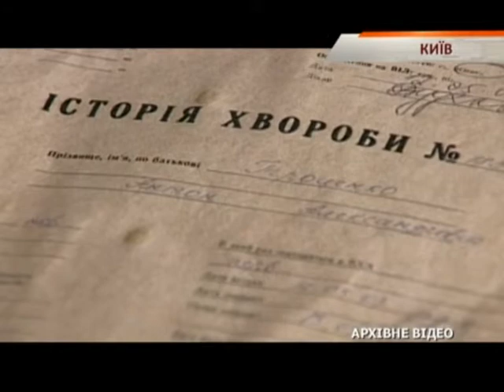Под Кабмином протестовали тяжелобольные, которых лишили лекарств - Чрезвычайные новости, 24.09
Арсению Яценюку сегодня подарили сапожки тяжелобольного ребенка. Таким вопиющий способ пациенты пытались привлечь внимание правительства к своим проблемам. Сотни тысяч тяжелобольных взрослых и детей не знают, проснутся завтра. Потому что для них государство до сих пор не закупила лекарства. И это несмотря на то, что деньги есть. Их выделили еще в прошлом году.